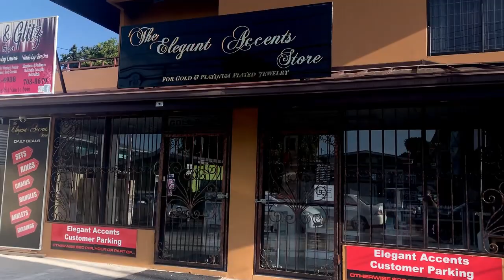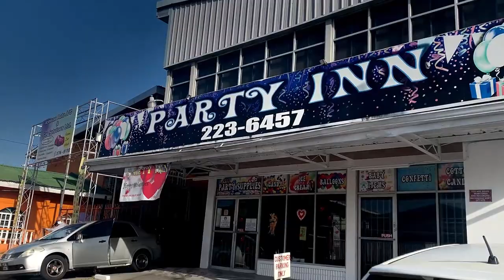(WALKING TOUR TRINIDAD) A WALK THROUGH EL DORADO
A casual morning walk on the Eastern Main Road through El Dorado. It was 7:20am consisdered peak time for vehicular traffic.

SERVICES:

AUDIO SERVICES - ADVERTIS, PROMOS, PRODUCTION AND EDITING
VIDEO SERVICES - RECORDING, EDITING AND PRODUCTION

BITCOIN- bc1qqgjk6u9jqrpu2q2ytuttkqqnlp3hjm8856hmcd

SHIBA INU- 0x8496bfbC8357f34e9dF89C3d684C5cff4Bf967ba